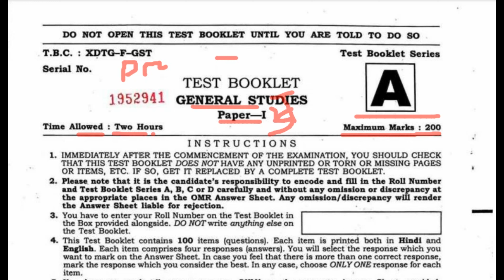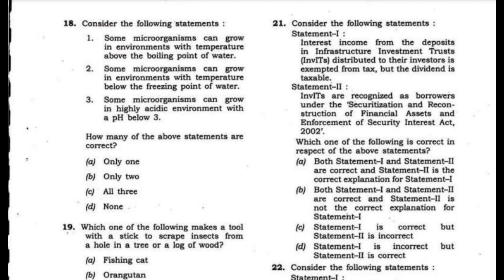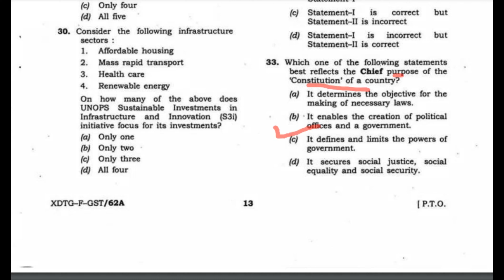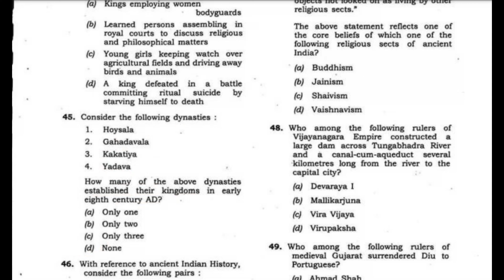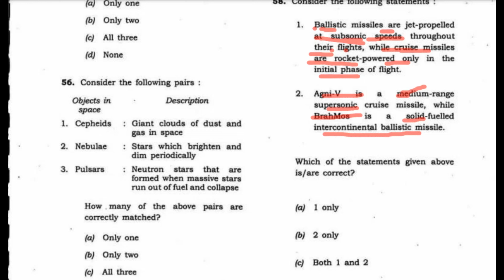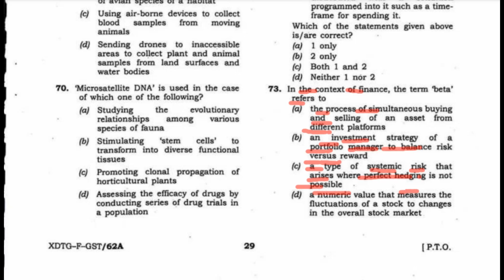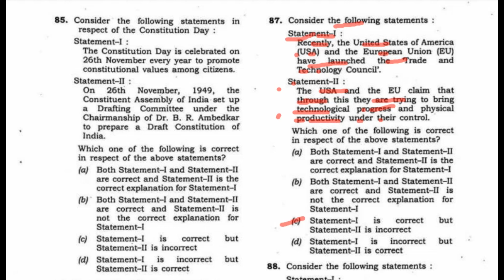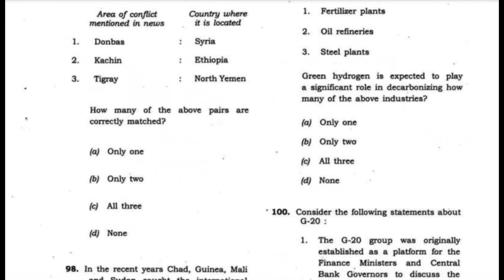2023 Civil Services Prelims| General Studies paper - 1 explanation | UPSC CSE PYQ-2023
2023 Civil Services Prelims| General Studies paper - 1 explanation | UPSC CSE  PYQ-2023